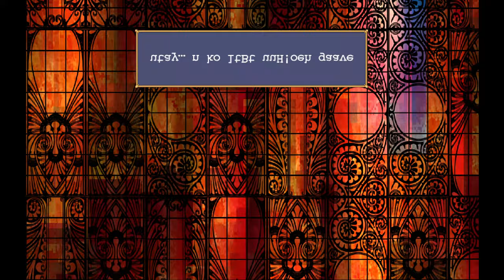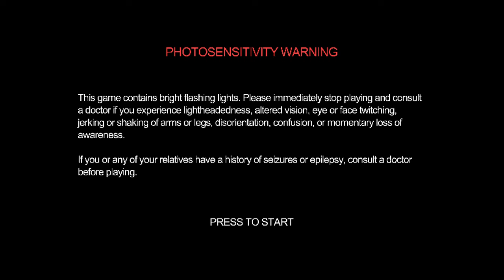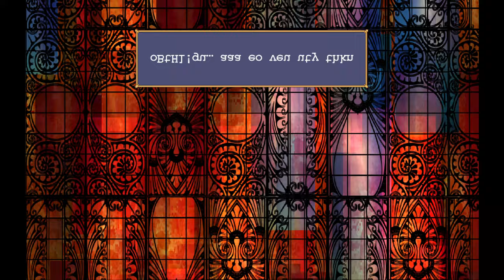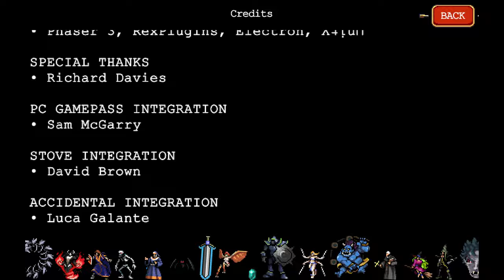Vampire Survivors (Xbox Series X) - 21 - Playthrough